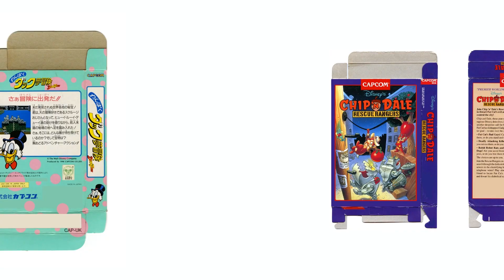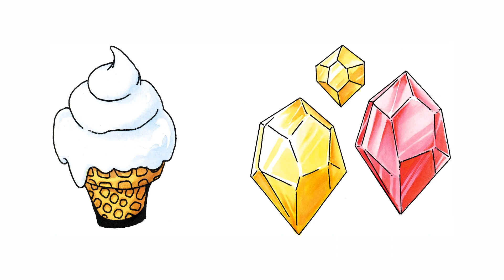Reseña - The Disney Afternoon Collection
Stay Geek!